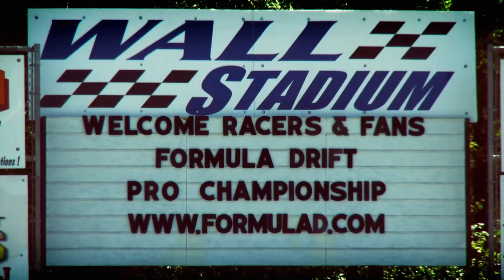Sears Auto Center presents TEAM FALKEN SWEEPS NEW JERSEY FORMULAD EVENT! DARREN WINS!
WALL TOWNSHIP, NJ (June 8, 2009) Performance and preparation paid off as Team Falken Tires factory drivers swept the podium at Wall Speedway in Saturday nights round 3 of the 2009 Formula Drift season. Darren McNamara took the top rung in his Saturn Sky; Vaughn Gittin, Jr., earned second with his 2010 Ford Mustang GT; and Tyler McQuarrie finished third, driving his Nissan 350Z